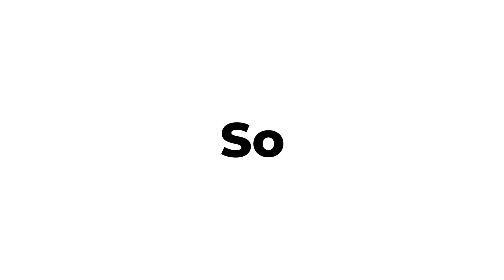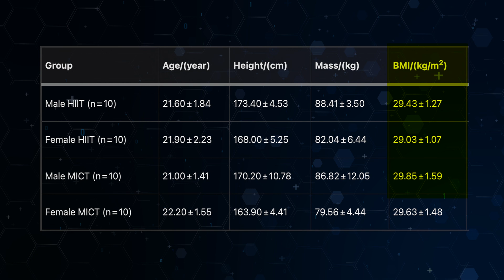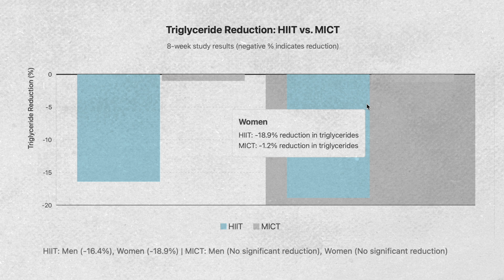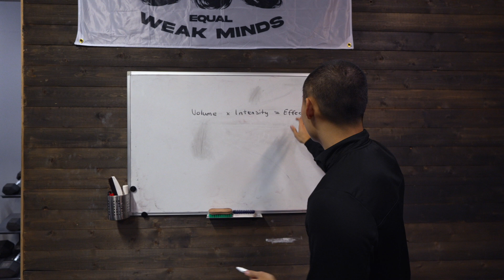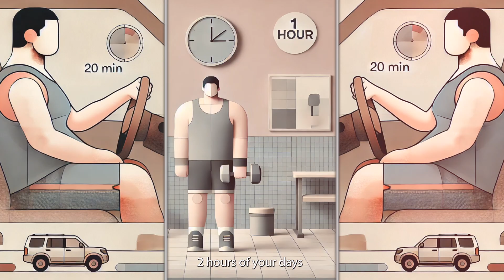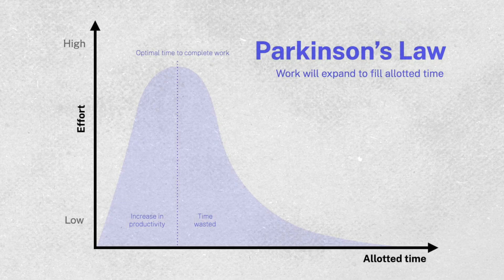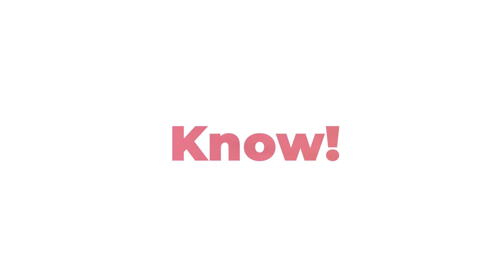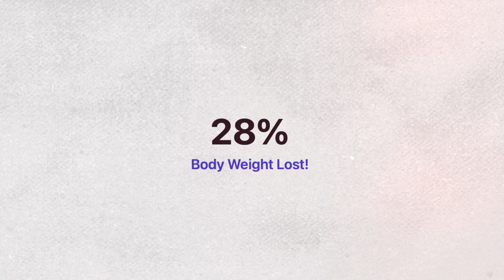4 Scientific Reasons to why Shorter Workouts is Better for Fat Loss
Learn effective ways to lose fat, build muscle and become healthier for free